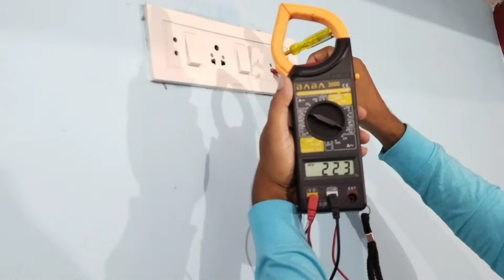How to check socket in multimeter || socket me line kaise check kare || Mr aamir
Hello and wlcm frnds aaj ke is video me hum baat krne wale hai,,kaise aap apke Ghar ke socket me samj sakte ho ke line aa Raha hai ya nhi .full video dekhe tnx u.